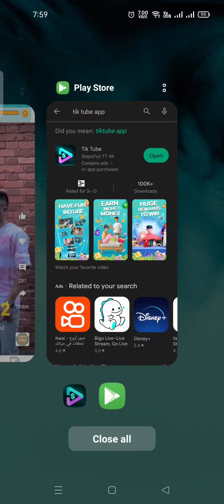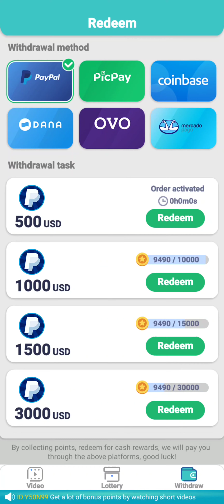ربح المال من Tik Tube